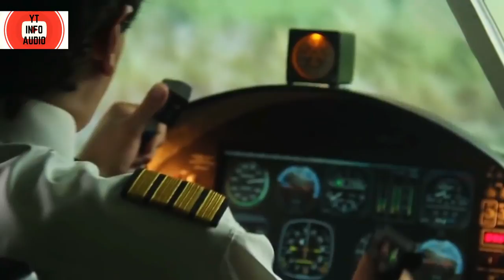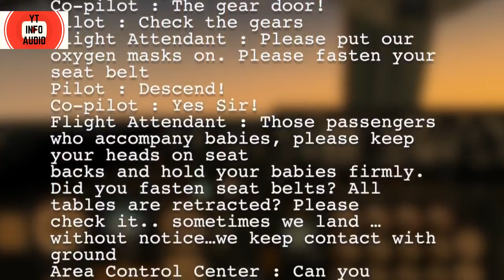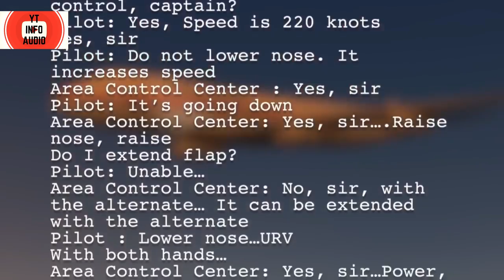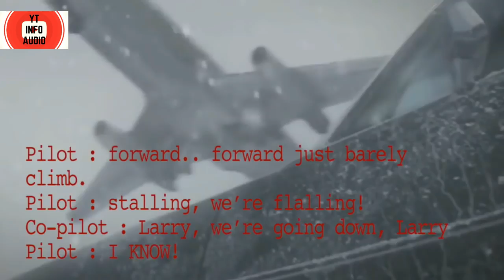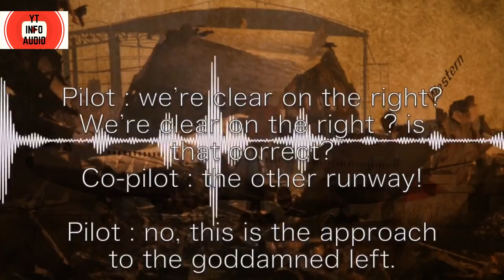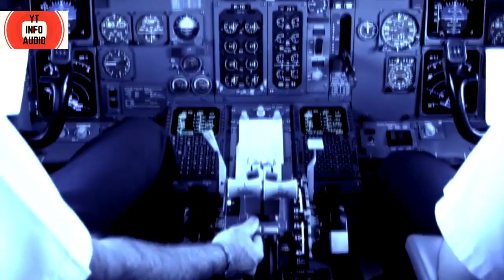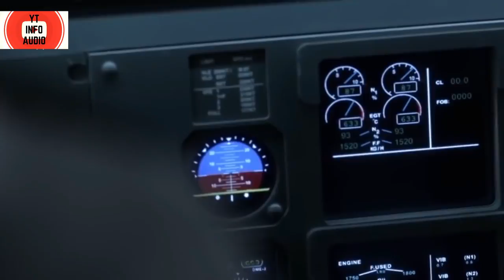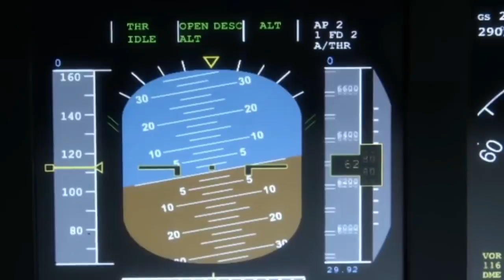REKAMAN PILOT SEBELUM PESAWAT JATUH